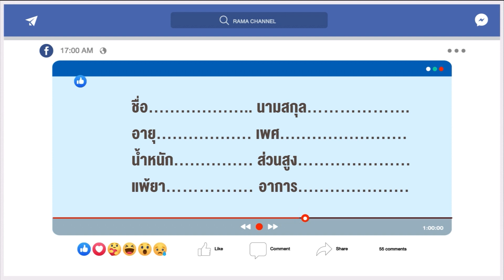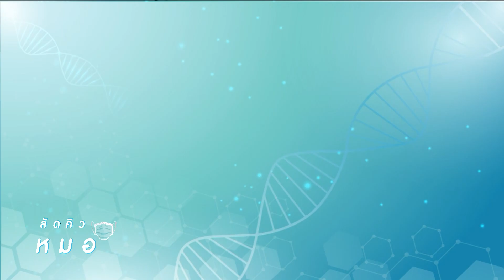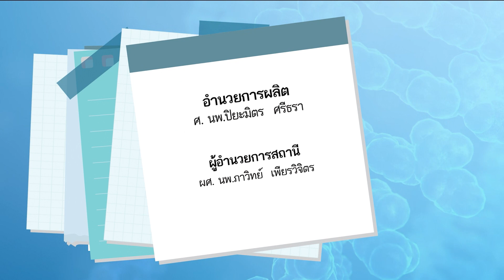โรคทั่วไป โรคติดเชื้อ & โรคตา ลัดคิวหมอ - 30/08/64 | by RAMA Channel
โรคทั่วไป โรคติดเชื้อ & โรคตา

พิธีกรหลัก :
ศ. พญ.ศศิโสภิณ เกียรติบูรณกุล ภาควิชาอายุรศาสตร์

พิธีกรรับเชิญ :
อ. นพ.ภูริชญ์ เพ็ชร์พิรุณ สาขาวิชาต้อหิน ภาควิชาจักษุวิทยา

เขียนคำถามมาปรึกษาปัญหาสุขภาพกับหมอในรายการ “ลัดคิวหมอ” ทาง Facebook Live ทุกวันจันทร์ - ศุกร์ เวลา 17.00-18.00 น. ได้ที่...